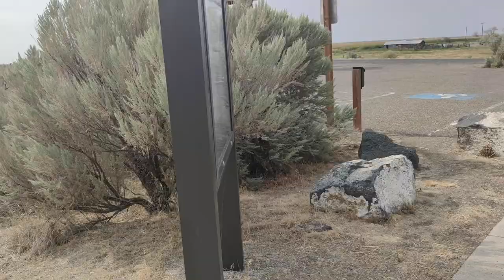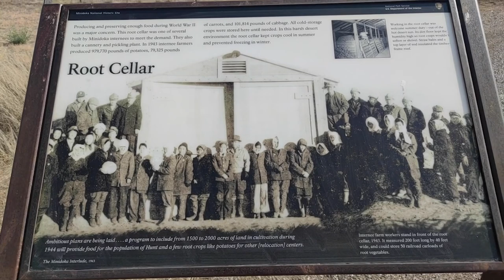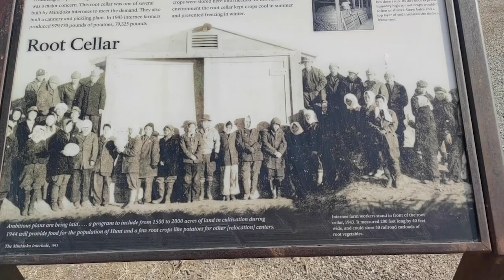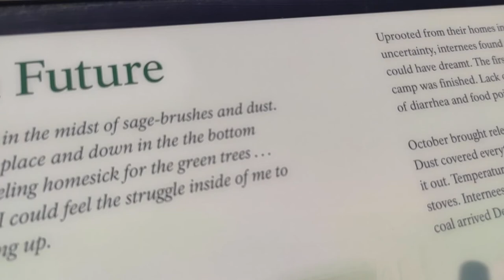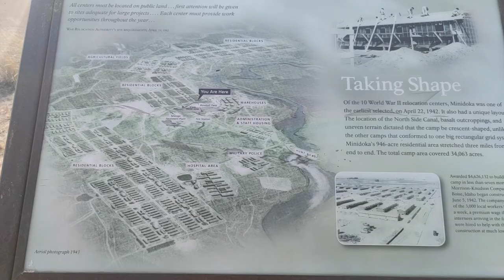Battlewagon Adventures Part 3 - High cliffs to Minidoka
We're hopping between hot springs today! Found some live ocean fish in the middle of Idaho, some water comin' outta rocks, and some new friends! We also stop by the Minidoka internment camp for something a bit more serious.

Why am I doing all this? Well, for the past 5 years I have been the “boss” of LevelUp Academy; a low-income after school program. But, i dunno, some global crisis or something meant I had to close my doors. But I still wanna bring interesting stories to my students. So I’ve been traveling the country, sleeping in my car, and getting myself into interesting situations with interesting people.